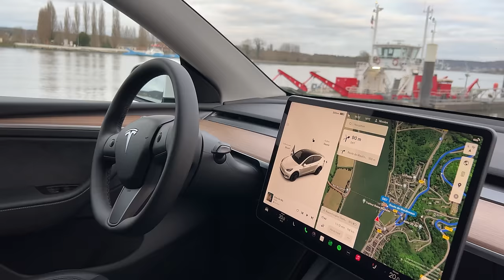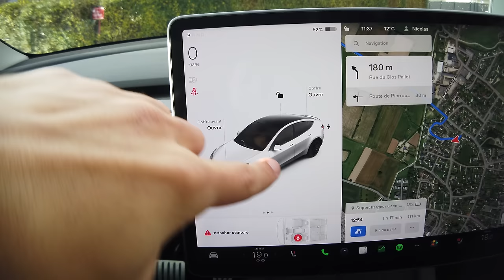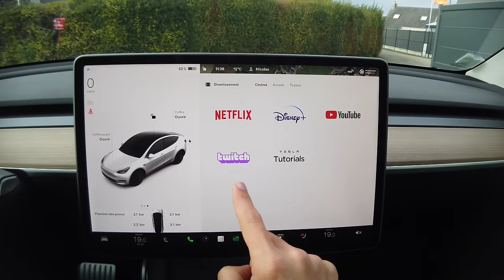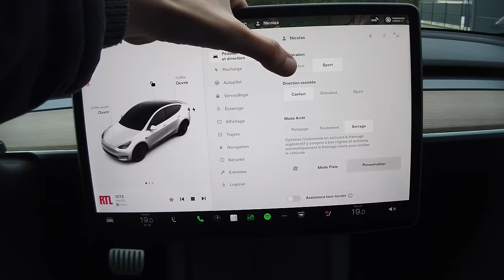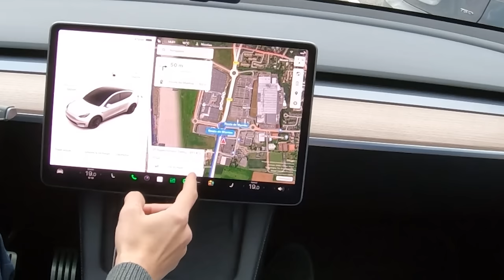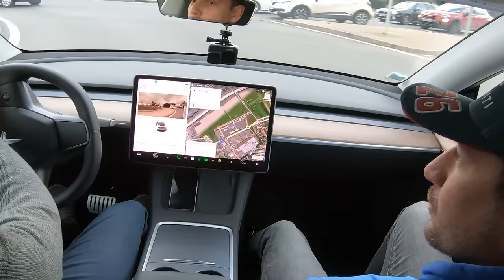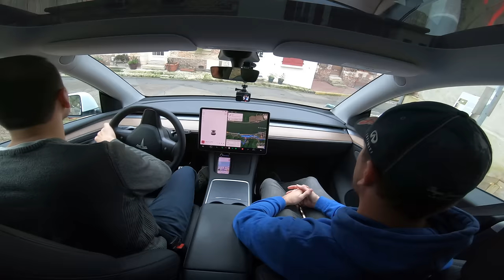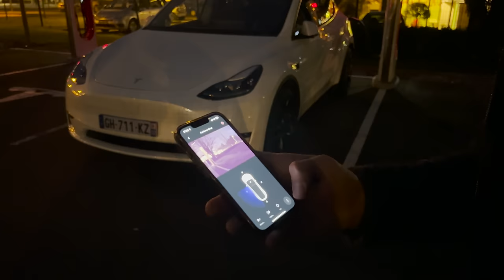Tesla Model Y 2023 - L'essai Complet + Test Conso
Aujourd'hui vous avez pu découvrir Tesla Model Y performance 2023  grâce à cette vidéo détaillée de la voiture.

0:00 Intro
0:40 extérieur
coffre
places arrière
places avant
essai routier
conclusion

Nicolas
Mécanique Sportive